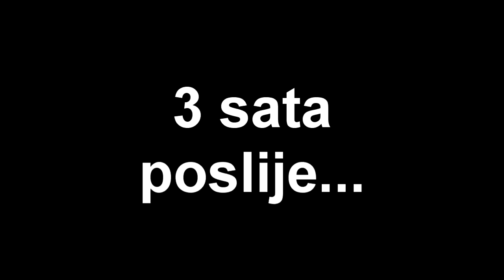ARK Survival Evolved #17 - Pričamo o update 240 (Preživljavanje s dinosaurima)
Lijep pozdrav svima, moje ime je Riksha. Nadam se kako ćete se zabaviti i nasmijati u novom videu koji sam pripremio za vas.

Sponzor:
- Slobodno

Ako vam se svidio video označite ga sa "Sviđa mi se", komentirajte ili čak podijelite te se nemojte zaboraviti pretplatiti na kanal.